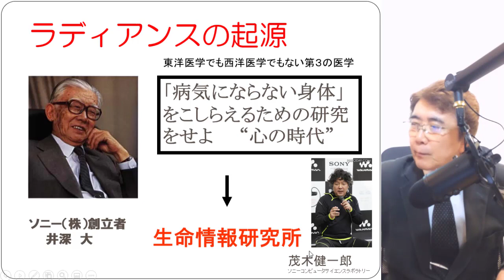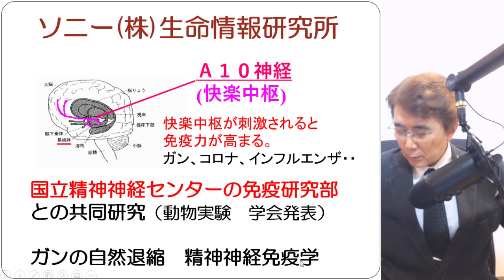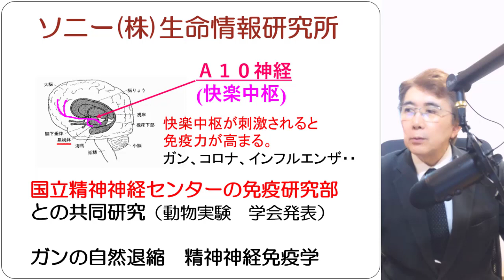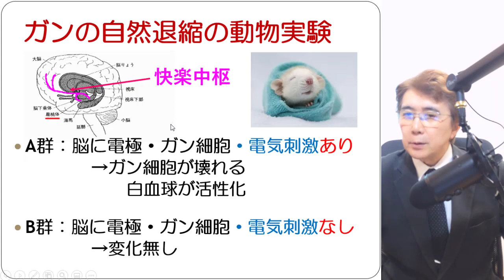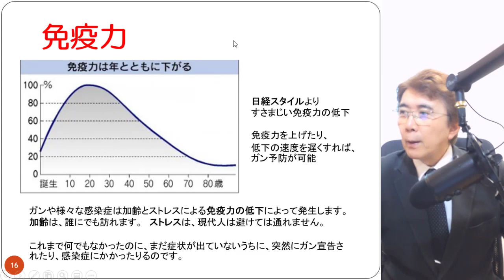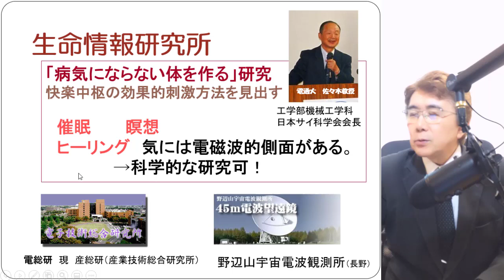瞑想と催眠１ 瞑想や催眠で免疫力が上がる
瞑想や催眠をすることによって、免疫力が上がり、ガンやコロナを撲滅できることを医学的な実験により確認しました。
実験のパートナーは、国立精神神経センターの免疫研究部の医師です。

ラディアンス　代表　山崎　靖夫